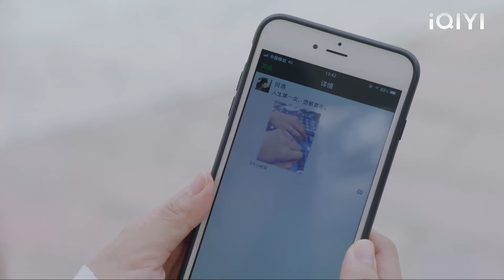ผู้ชายมอบแหวนเพชรให้ซินเดอเรลล่า CEO รีบพาเธอไป!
SJQWYGCL